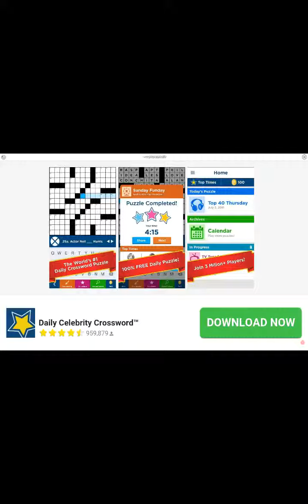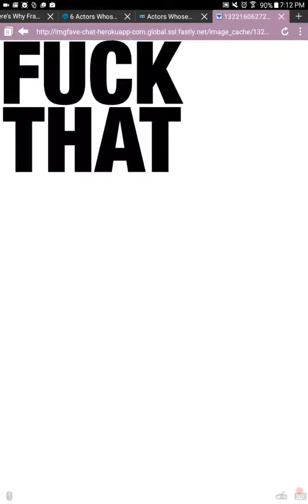Crossy roads RAGE;)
Hey guys im done with this game z fuck that peace